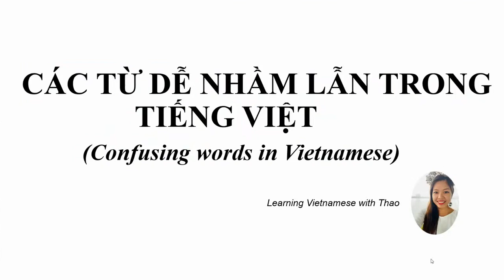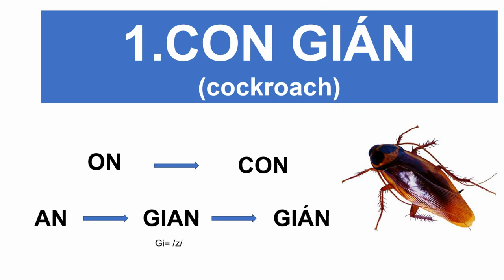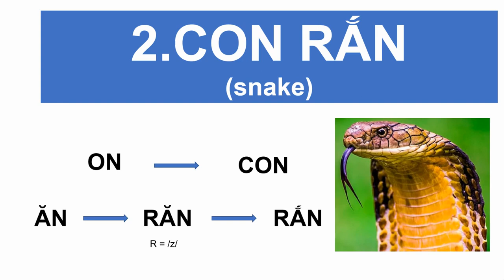Con gián (cockroach)- con rắn (snake) in Vietnamese (Northern accent)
In this video, we will learn about 2 confusing words in Vietnamese:
-Con gián (cockroach)
-Con rắn (snake)